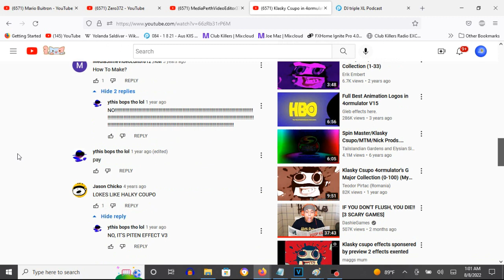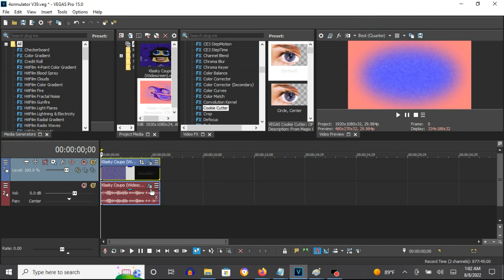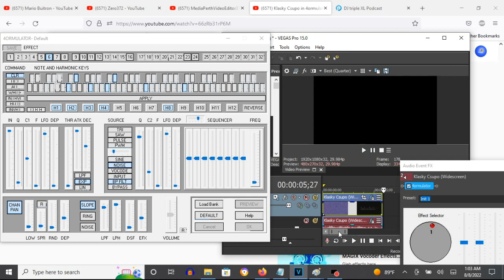How To Make 4ormulator V39 On Vegas Pro (CHANGED/REMADE AUDIO)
Made on Monday, August 8, 2022, 1:34:24 am to 1:35:33 am

Note: Let's make the 4omulator V39 audio effect effect to prevent it from ending up getting changed. And I found a solution to make sure it's a validated 4ormulator effect everybody wants. I remade the audio of Green Lowers, Group and -3 to make it an acceptable 4ormulator effect. But it nearly sounds like the unfitting, while good, one due to the 4ormulator plug-in lacking some adjustments and add-ons. What do you think?

1st: Gradient Map - 4ormulator V39

1; R: 255, G:100, B: 100, A: 255
2; R: 100, G:100, B: 255, A: 255
3; R: 100, G:0,   B: 150, A: 255
4; R: 0,   G:0,   B: 0,   A: 255

2nd: Wave - 4ormulator V39

3rd: Cookie Cutter - 4ormulator V39

After choosing "(Default)", let's customize the five adjustments below.

Shape:        Oval
Feather       1.000
Border        0.850
Size          0.500

(AudioFX)

1st: 4ormulator -  4ormulator V39

Q: Raised down and scrolled up 3 times.
C1: Scrolled down 3 times.

ATK: Raised up.
DEC: Scrolled up 2 times.

SOURCE
Q: Scrolled down 5 times.
C2: Scrolled down 12 times.

SLOPE is chosen.
LPF: Scrolled down 3 times.
EFX: Scrolled up 8 times.

Klasky Csupo in 4ormulator V39 (Instructions In Description)